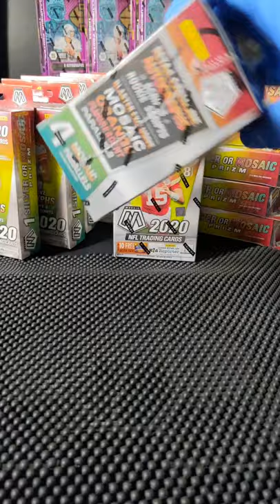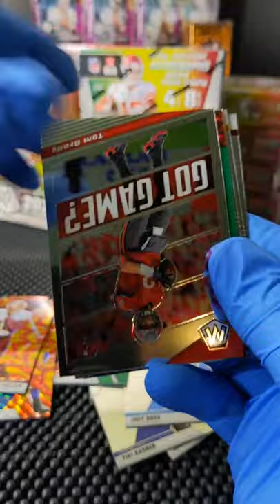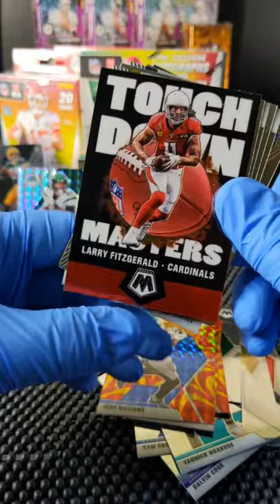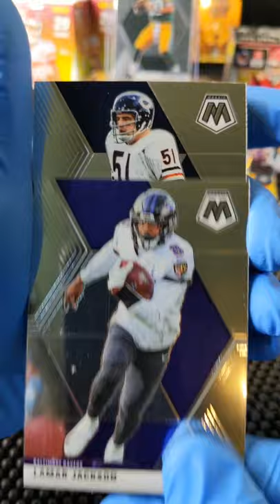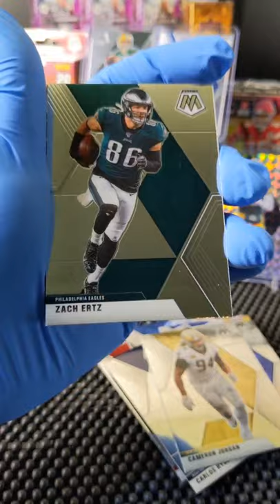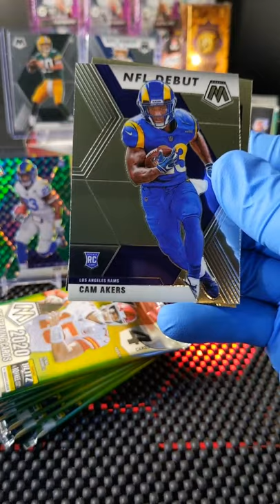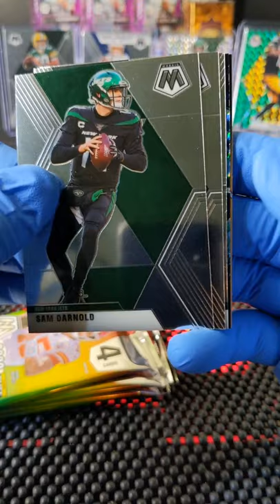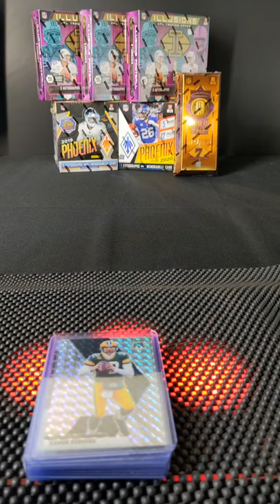2020 Mosaic break